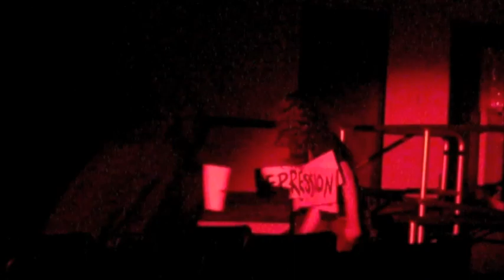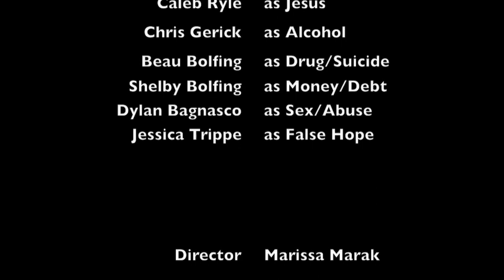Jesus Video1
REICHER CATHOLIC HIGH SCHOOL